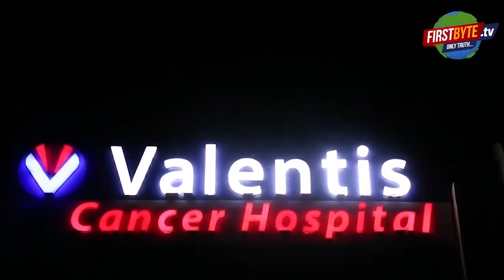MLC धर्मेद्र भारद्वाज बने नमो एप पर विकसित भारत के ब्रांड एंबेसडर - First Byte Tv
पीएम का लोगों से बात करने का माध्यम बना नमो ऐप
देश के  लाखों लोग जुड़े चुके हैं नमो ऐप से
देश के पांच टॅाप एम्बेसडर में धर्मेंद्र पहले स्थान पर
ऐप के जरिये ली जा सकती है तमाम जानकारियां
धर्मेंद्र ने पीएम मोदी का जताया आभार
प्रधानमंत्री नरेंद्र मोदी लोगों से जुड़ने और अलग-अलग मुद्दों पर बात करने के लिए जिस मोबाइल ऐप का इस्तेमाल करते हैं वह है नमो ऐप। Namo ऐप प्रधानमंत्री नरेंद्र मोदी का ऑफिशियल ऐप है। इस पर अभी तक लाखों लोग जुड़ चुके हैं। वहीं एमएलसी धर्मेंद्र भारद्वाज ने एक सप्ताह से भी कम समय में अधिक से अधिक लोगों को इस ऐप से जोड़ कर देश के टाप पांच लोगों यानी विकसित भारत एंबेसडर में प्रथम स्थान प्राप्त किया है। दूसरे स्थान पर नितेश कुमार साहू, तीसरे पर सुशील सिंह,चौथे पर सिद्धार्थ अग्रवाल और पांचवे स्थान पर रितुराज सिन्हा ने अपना परचम लहराया है। एमएलसी धर्मेंद्र भारद्वाज अब तक एक लाख 53 हजार से ज्यादा प्वाइंट पाते हुए अपने नजदीकी विकसित भारत एंबेसडर से खासी बढ़त बनाये हुए हैं